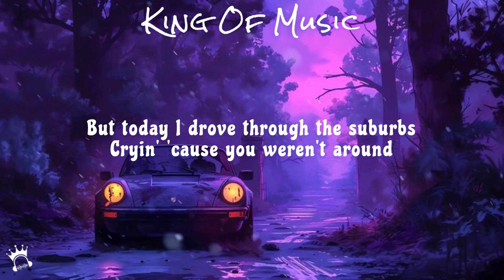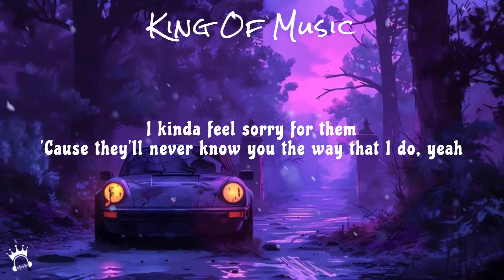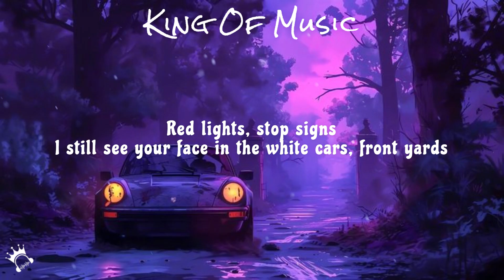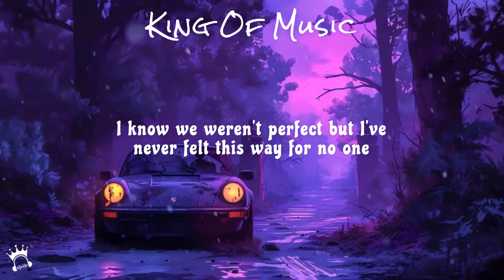Olivia Rodrigo – drivers license (Lyrics)